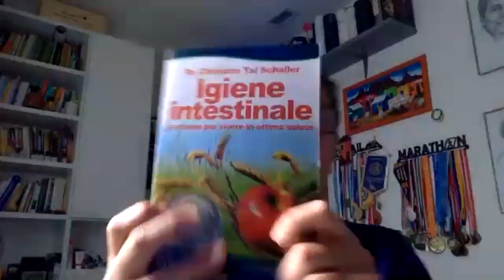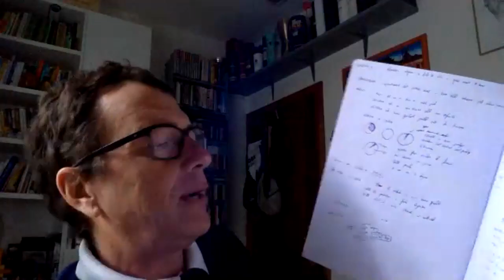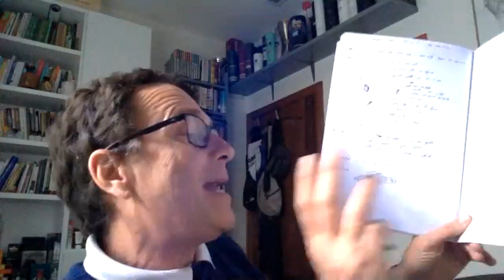Parlando di intestino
Una chiacchierata sull'intestino, le sue regole e i suoi segreti, con un po' di ironia e qualche informazione utile per tutti!